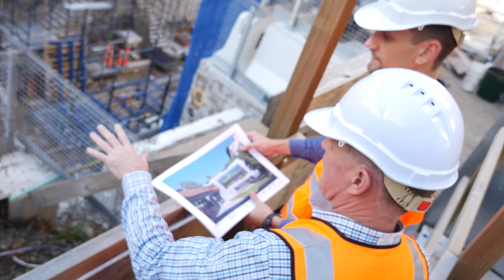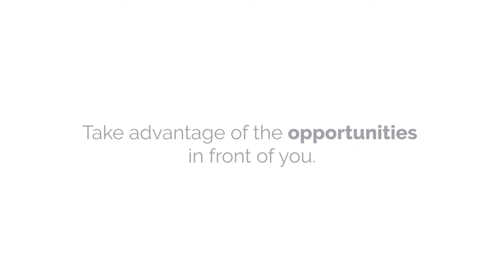EPM Projects: Recipe For Success